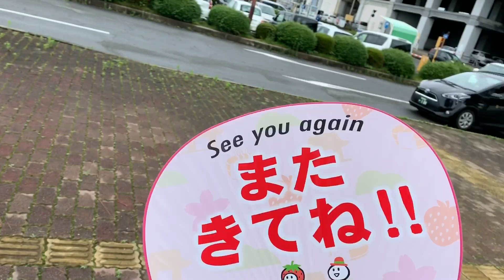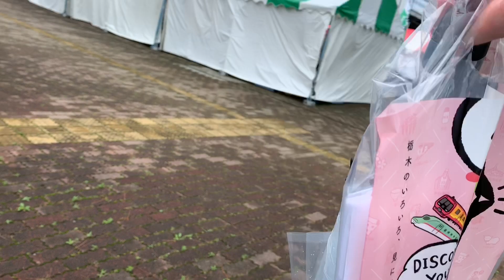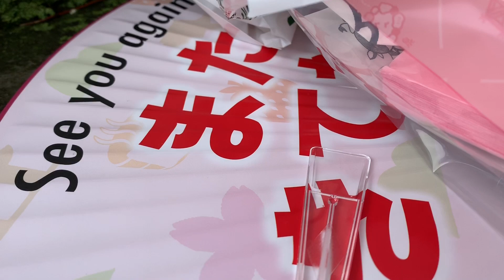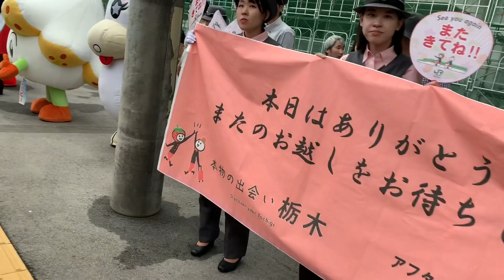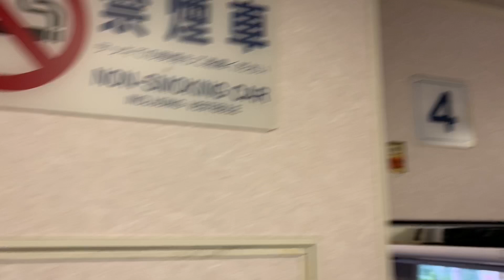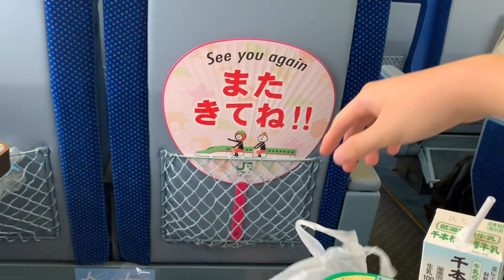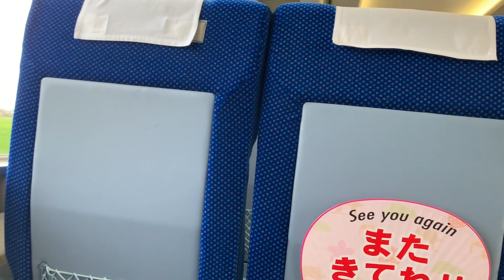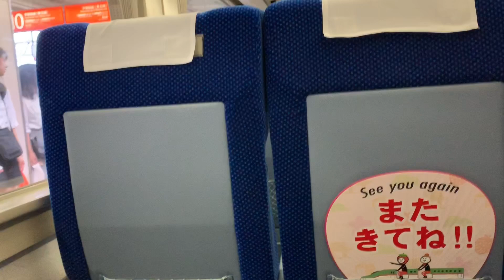【那須塩原始発のスペーシア】那須塩原始発大宮行きのスペーシア那須野号に乗ってきた！